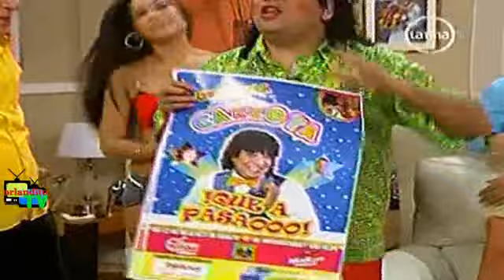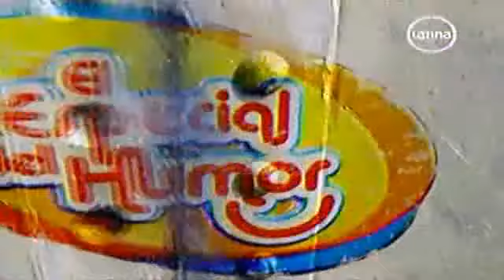EL ESPECIAL DEL HUMOR (09/07/2011) 2/3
el especial del humor
9 de julio 2011